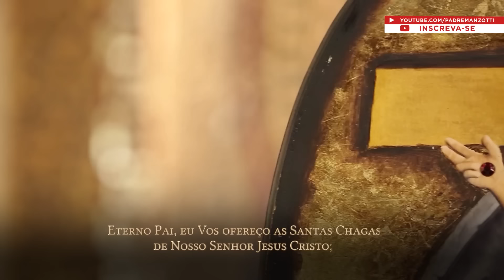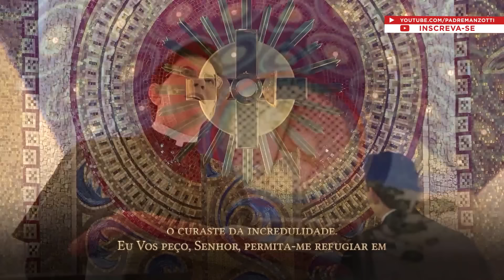Terço das Santas Chagas | Padre Reginaldo Manzotti | 13 de Julho de 2022